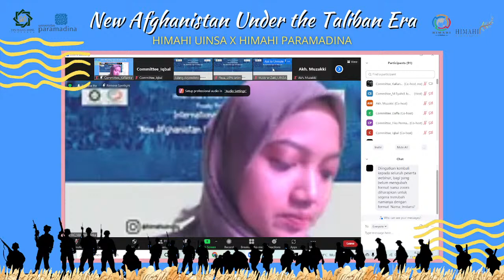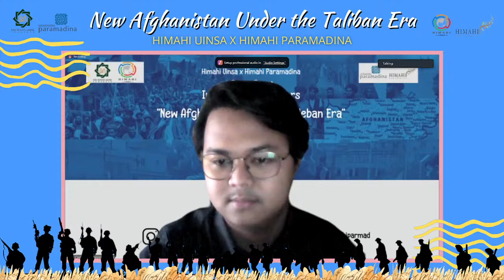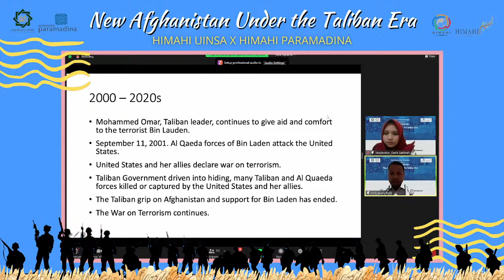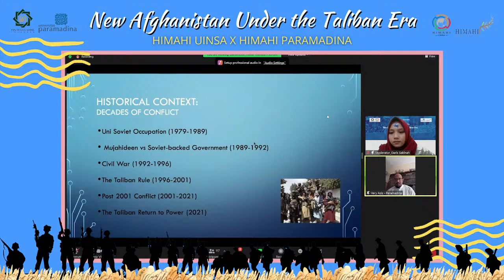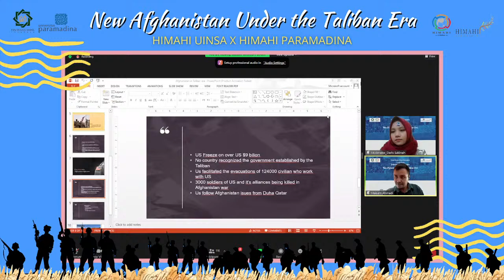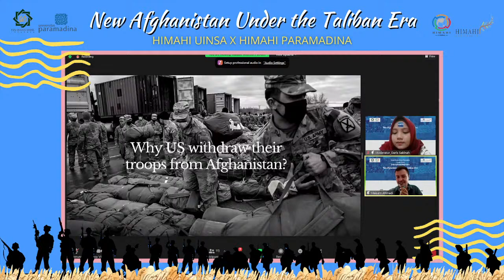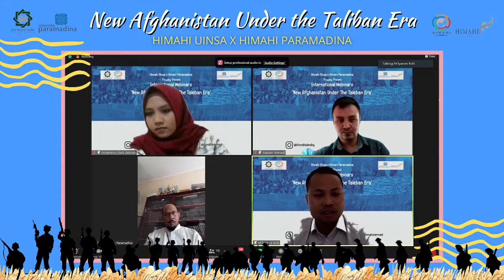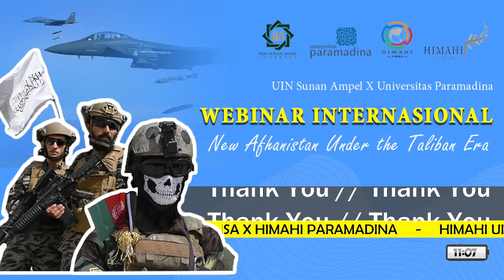International Webinar "New Afghanistan Under the Taliban Era"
HIMAHI UINSA in collaboration with HIMAHI Paramadina University proudly present the International Webinar✨. We have our grand theme "New Afghanistan Under The Taliban Era"🌍

With our best speakers:

1. M. Sya'roni Rofii, SHI., M.A., Ph.D (Lecturer of School Strategic and Global Studies, SKSG, Universitas Indonesia)
2. Very Aziz, Lc., M.Si  ( Lecturer of International Relations at Paramadina University)
3. Maisam Ahmadi (US Foreign Policy Observer)

📆 Date : Saturday 11 December 2021
🕗 Time : 08.00 - Done
🖥️  Platform : Zoom Meeting & Live Youtube HIMAHI UINSA

So, what are you waiting for Register now and be the part of our event
"International Webinar: New Afghanistan Under The Taleban Era"

📌 BENEFIT :
✅ E-Certificate
✅ Knowledge
✅ Relations

For further information follow our instagram :
@himahiuinsby @himahiparmad and our contact person :